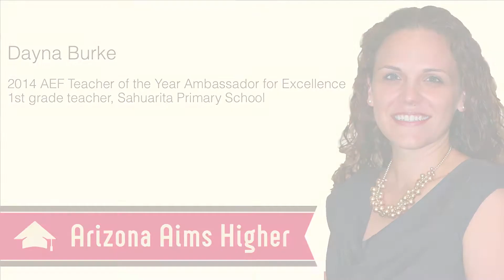TeacherTuesday - AZ Teacher Supports High Standards for Students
Arizona's educators overwhelmingly support Arizona's College & Career Ready Standards. Listen to 1st grade teacher Dayna Burke explain why the new standards help prepare her students to be critical thinkers, creative problem solvers, and stronger communicators.

Learn more and join parents and teachers across our state in supporting high standards for Arizona's students